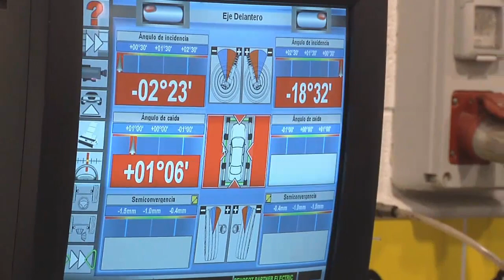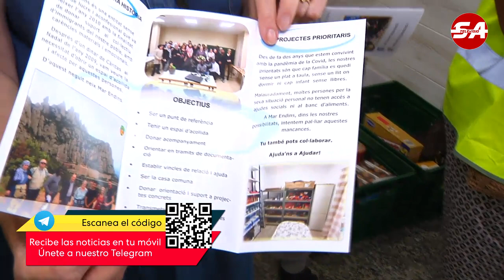SATV 280822 recapte aliments de Mar Endins